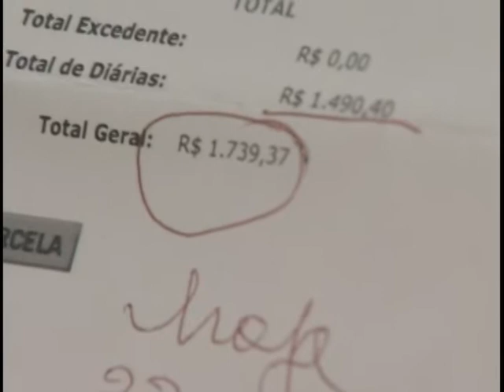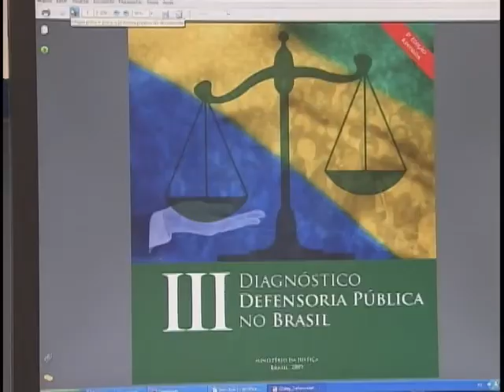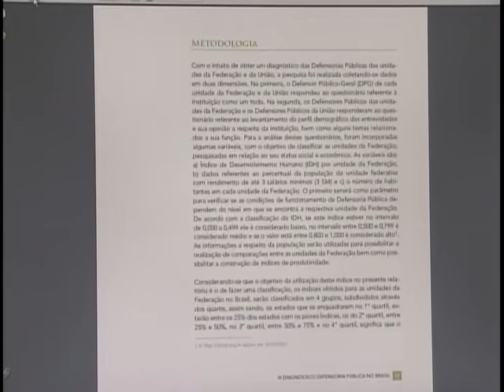BNDES disponibiliza R$ 300 milhões para equipar Defensorias Públicas de todo país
NBR NOTÍCIAS - 26.03.12: Termo de cooperação firmado no último dia 22 entre o Ministério da Justiça e o Banco Nacional de Desenvolvimento Econômico e Social (BNDES) destinará linha de crédito, no total de R$ 300 milhões, para o fortalecimento das defensorias públicas estaduais. A medida atende a sugestão da Secretaria de Reforma do Judiciário, aprovada pelo Conselho Monetário Nacional no ano passado. A repórter Carolina Monteiro mostra como é o dia a dia das pessoas que buscam a ajuda de um advogado público para resolver causas, que não conseguem pagar.